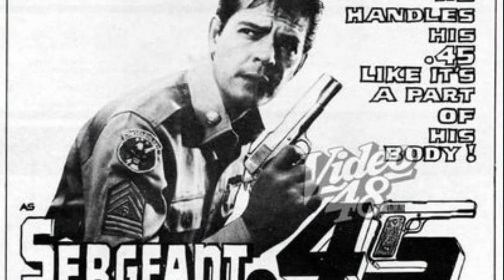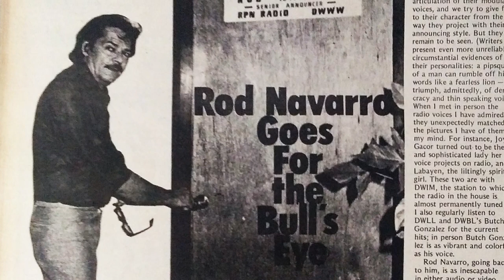ROD NAVARRO, Ang Jack of All Trades ng Kanyang Panahon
Filipino Classic Actor Biography: Si Rod Navarro ay maituturing na Jack of All Trades ng showbiz sa kanyang kapanahunan. Mula sa pagiging militar, artista, kontrabida, komedyante, host, radio anchol, komentarista at maging pagiging pulitiko ay pinasok ni Rod.